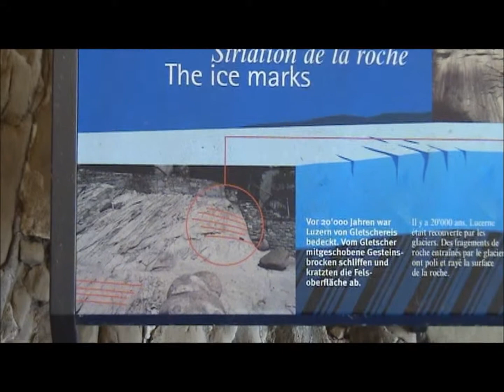Sethukarnan's Swiss Tour-Lucerne-13 Sept.2010.wmv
The  Lion Monument, sculpted out of natural sandstone in 1821 in memory of  Swiss soldiers who died in 1792 during the French Revolution, is inscribed with words 'to the loyalty and bravery of the Swiss'.  'The saddest and most poignant piece of rock in the world' -  Mark Twain.
The Glacier Garden exhibits 20 million year old glacial potholes and fossils of mussels and palm leaves. As you walk from the tent-roof to the observation tower you observe 24 rocks placed according to their age, from youngest to oldest, dating back to the Carboniferous period (300 million years ago). Each step of one metre takes you back in time by 3 million years. Here you can climb up the heritage listed observation tower to get  a magnificent view of Luzern City and Mount Pilatus.
Mirror maze, another attraction with 90 distorting mirrors, created in 1896 for the Swiss National Exhibition in Geneva, is also located since 1899 in the Glacier Garden.